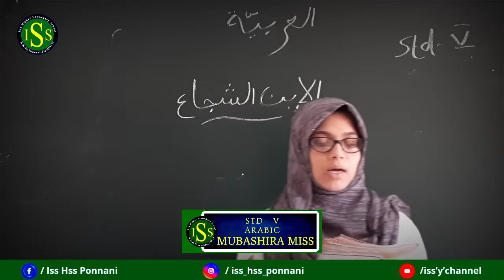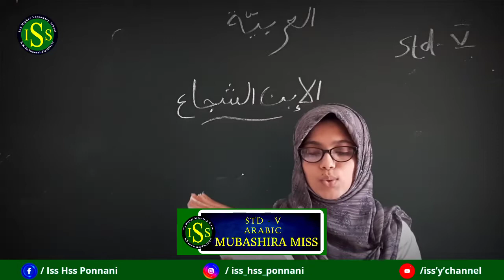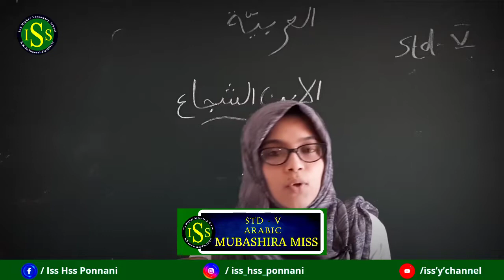STD | V | ARABIC | ( Class No : 7 )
MUBASHIRA TEACHER